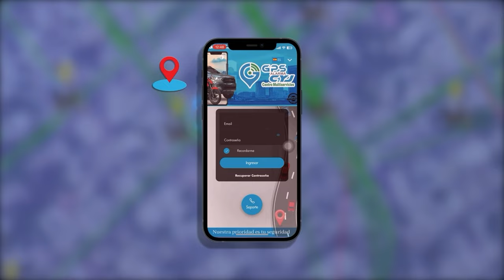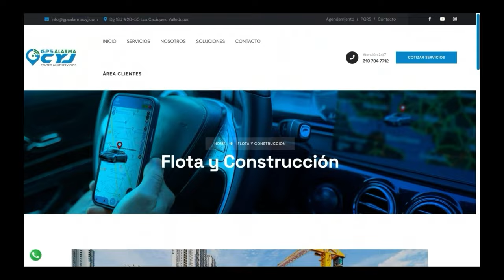TRAS AMENAZAS A LÍDERES DE LOS CORREGIMIENTOS DEL SUR, ALCALDÍA DE VALLEDUPAR REFUERZA SEGURIDAD